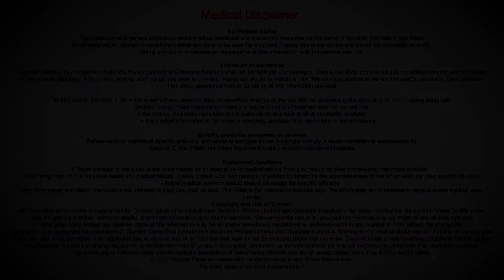What next if ‘HIGH RISK’ for DOWNS SYNDROME is Diagnosed?-Dr.Ashwini Authreya of Cloudnine Hospitals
When  the  rest of the  combined test is of high  risk hat is  it is   1 in  250,   then they will counsel you , that is the  fetal medicine specialist  and the  obstetrician will talk  to  you what it  means  and  what  tests can be  performed as I  already  mentioned.  First scan was a screening tests. For a     conformational  tests the invasive tests and the  chorionic  villus  sampling  ,  amniocentesis can be  confirmed to confirm whether the   fetus  has  normal chromosomes.